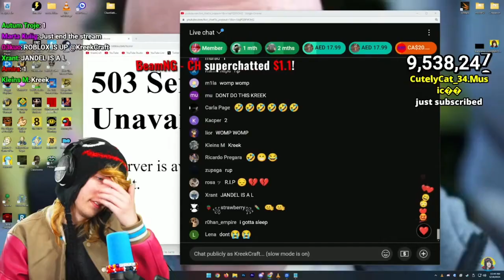My reaction to Kreek going bald